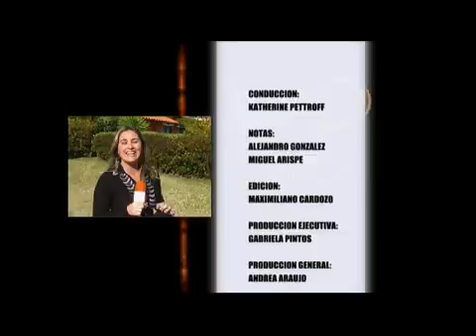Free Time - 31-7_parte2